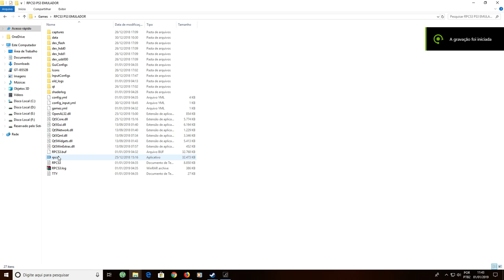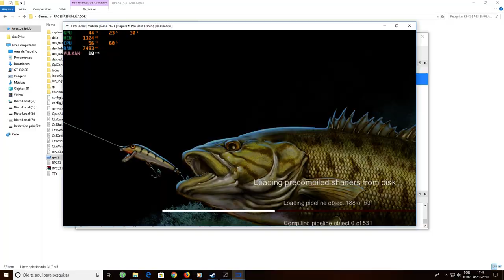RPCS3 Emulator Rapala pro bass fishing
The game is running fine, almost perfect, needs corrections in the rendering of distance under the water you can see at 2:41 until 3:17

Thanks if you can pass this video to someone who can correct this small problem, the game will be perfect, with everything working